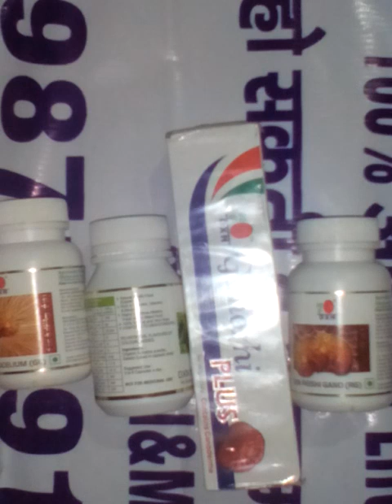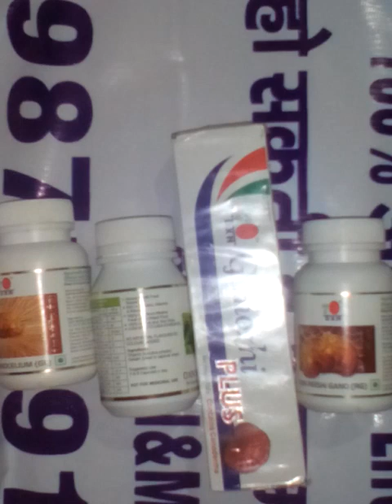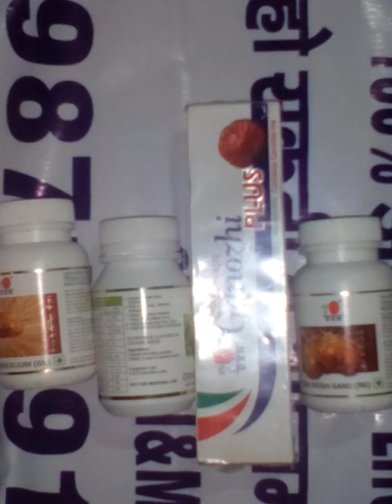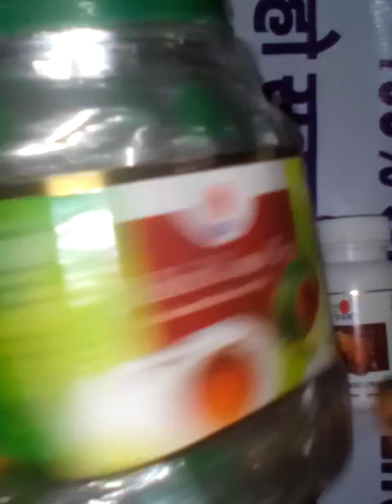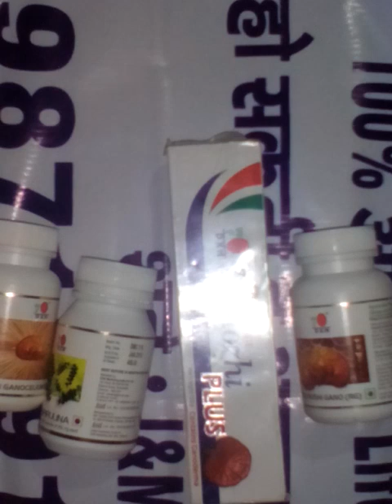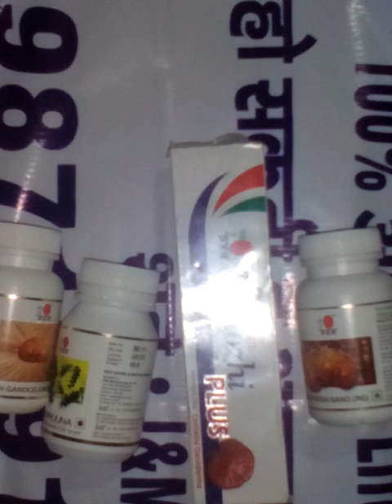महिला की कौन सी ऐसी चीज है जो दूसरे नाम से जाना जाता है